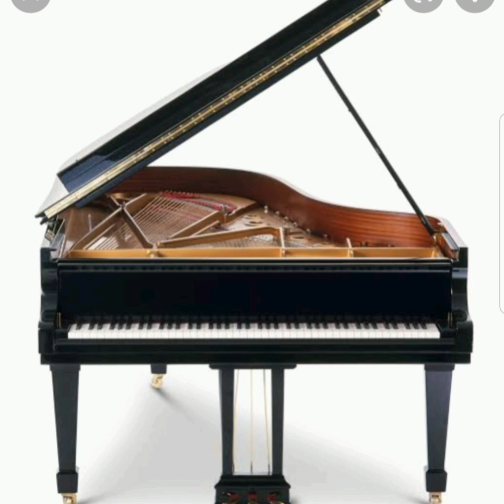Yaad Aye Bewafa Ma Ro Paya Karoke Track By Y.G Studio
Y.G studio Yaad aye bewafa ma ro paya Zeeshan rokhri Song Karoke Track agar apko koi bhi karoke track chaye to hamy comment kary ya hamary number par tabta kary 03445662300